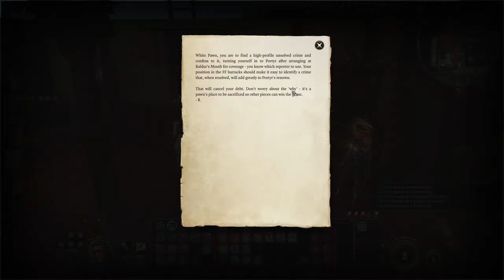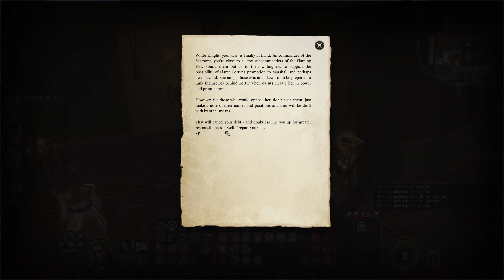We need to lawyer up - Let's Play Baldur's Gate 3 #175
Baldur's Gate 3 comes to us from the folks who brought us Divinity: Original Sin 2, which is easily one of the best role-playing games of all time, particularly when you consider the combat. With that in mind, I'm playing BG3 on maximum difficulty, and am very much looking forward to seeing how the world has evolved after the events of the first two games.